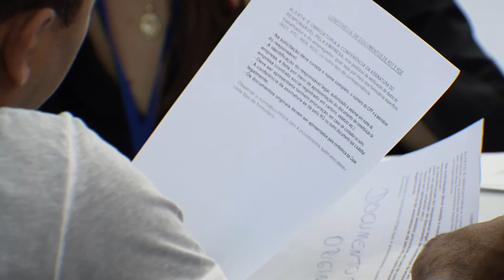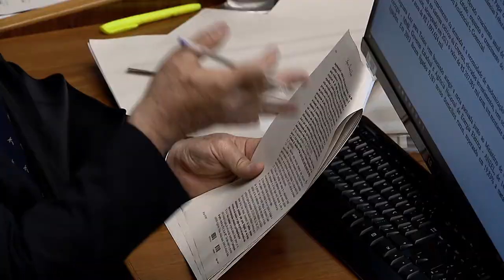Clique STJ - Sigilo Bancário (09/05/2018)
Ministério Público deve ter acesso a dados bancários não sigilosos, de pessoas investigadas. O entendimento é do Superior Tribunal de Justiça.